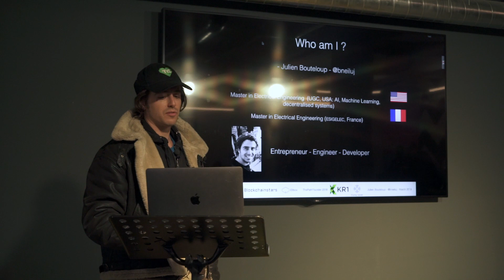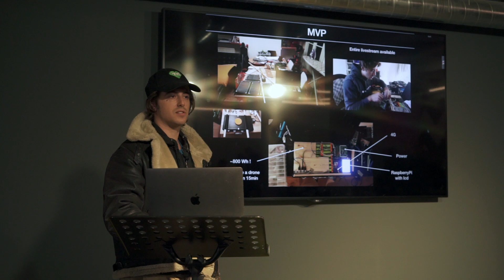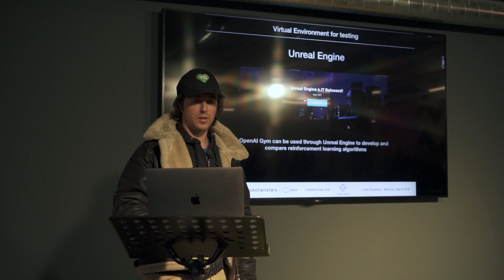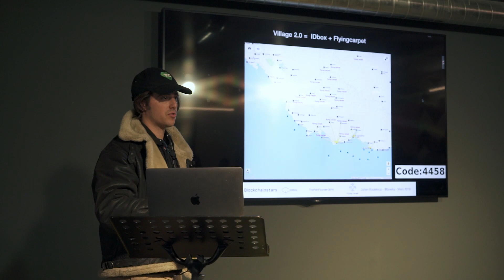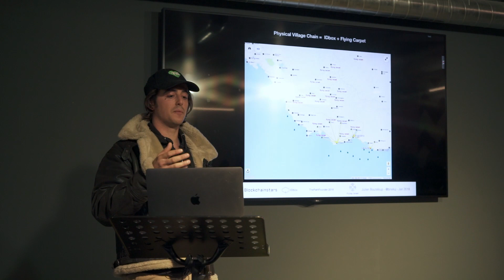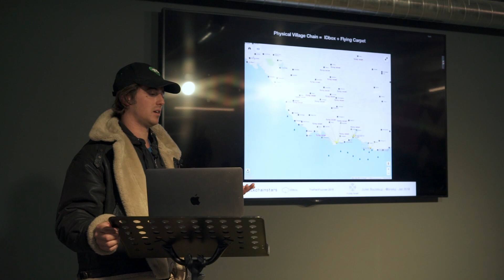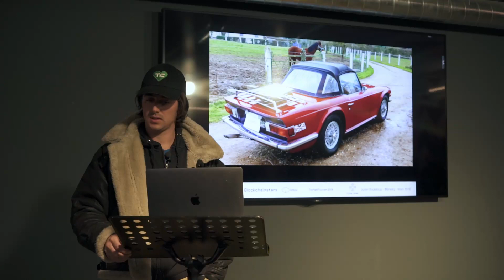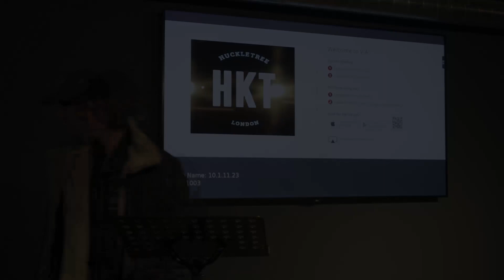Julien Bouteloup - Flying Carpet - KRYPTONIGHT LONDON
Kryptonight is a London based blockchain meetup organised by KR1 PLC, the world's only listed token investment company. The event showcases some of the best emerging projects in the blockchain space.

On the 28th of March 2018 we had Julian Bouteloupe join us to give an introduction to the Flyingcarpet project, a peer to peer autonomous transportation network. Bringing together Ai, blockchains, drones and VR, this project is truly a vision of the future and it's already well under construction.